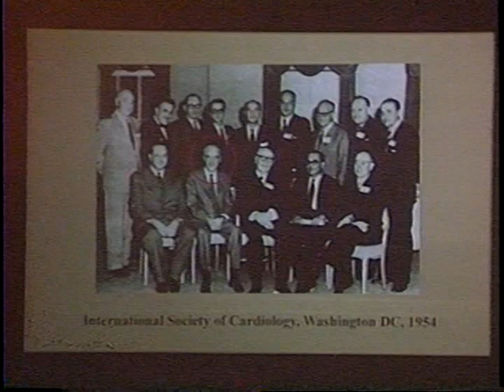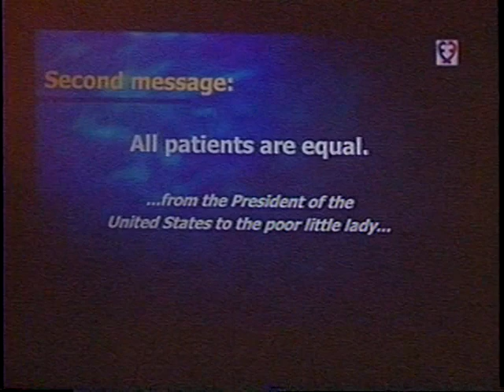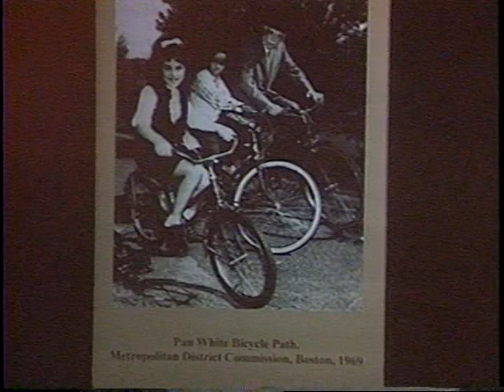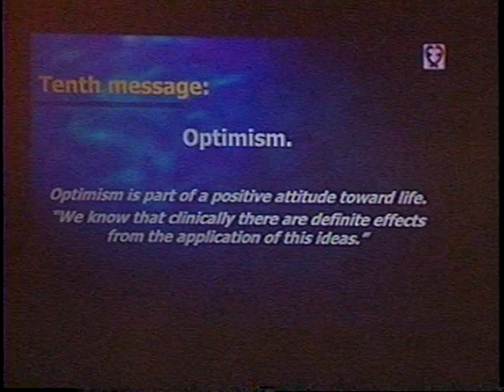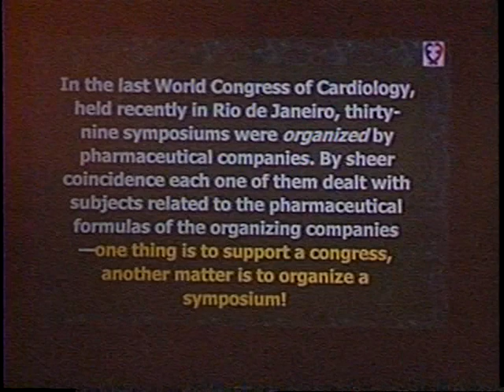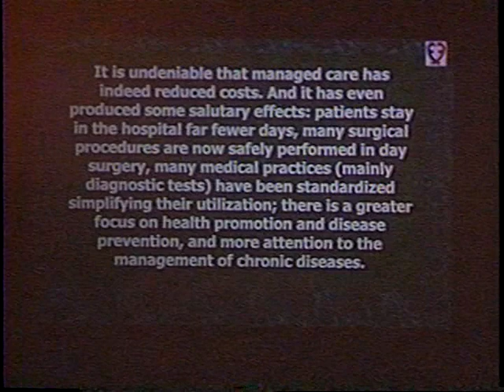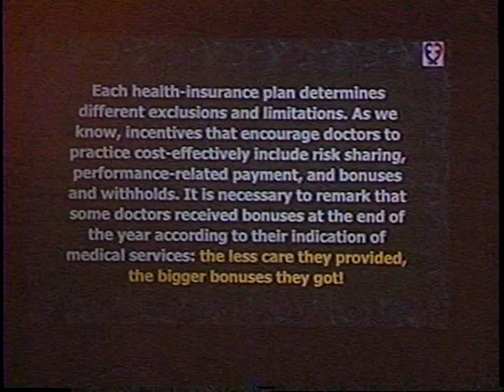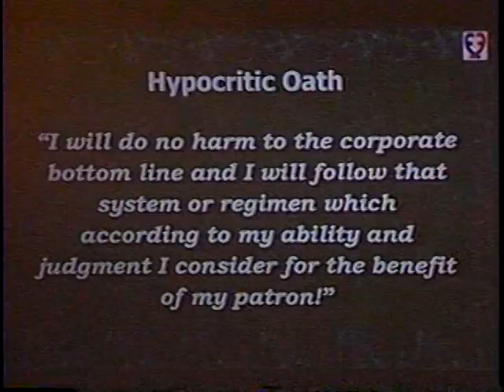The Science of Peace Lecture Series Rene Favalora MD Nov. 1999 AHA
The Video that captured the beginning of the Science of Peace Movement. Rene Favalora MD was asked to give the Paul Dudley White Lecture at the American Heart Association Meeting November 1999 in Dallas. It was a very powerful and passionate Lecture in which Dr.Favalora carried forth the thoughts of Dr.White
 Dr.Paul Dudley White,the Father of Cardiology in the United States,had coined the word Irenolgy for the Science of Peace. It was aimed at the extreme poverty and the injustices in the World. Dr.White as well as Dr.Favalora both felt that Medical Students throughout the World in their curriculum should have the Science of Peace as part of their Professional training. The untimely death of Dr.Favalora caused this movement to momentarily stall,but the InterAmerican Heart Foundations under Dr.Beatriz Champagne quickly committed to carrying forth this Science of Peace Lecture every two years.  The Society of Cardiovascular Patient Care (formerly the Society of Chest Pain Centers) continues to fund and support this effort. It is hoped that this Partnership represents the continuing Dream of these two Giants in Medicine to articulate the crying need to fight the War against Poverty and the ravages that are associated with disease.    Raymond D.Bahr MD